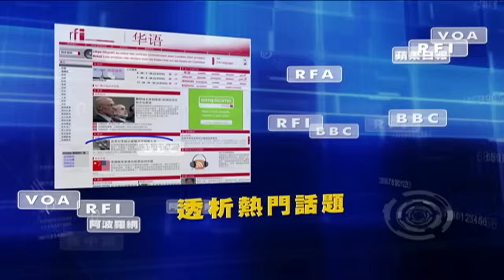「事件被封 細節紛爭喧囂 ⋯ 報復之實 代表了龍年中共國的時運」《今日點擊》（02/13/24）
2023最難 援手濤哥👇 一杯盡caffee  ☕️   ⋯ 非常感謝 🙏